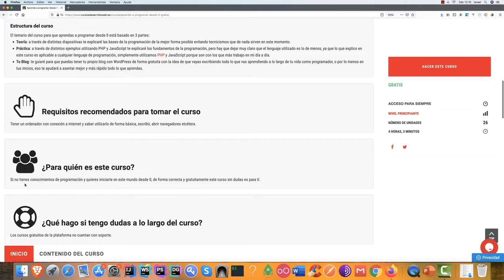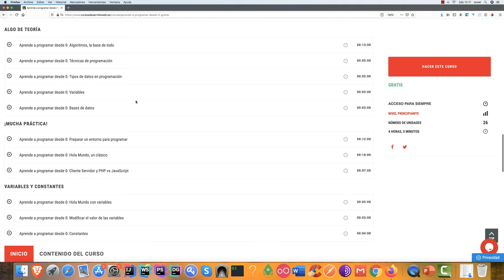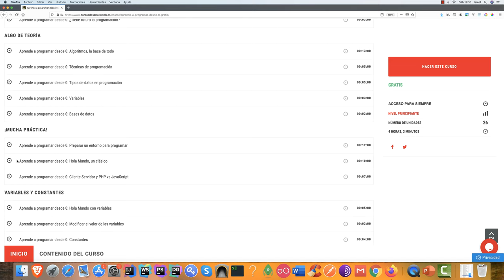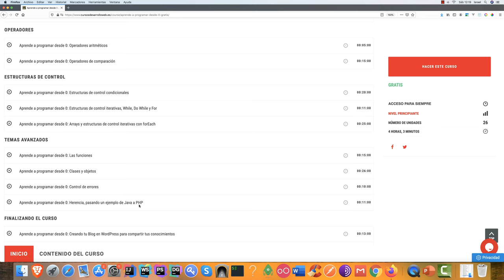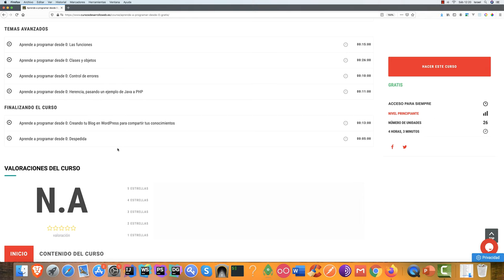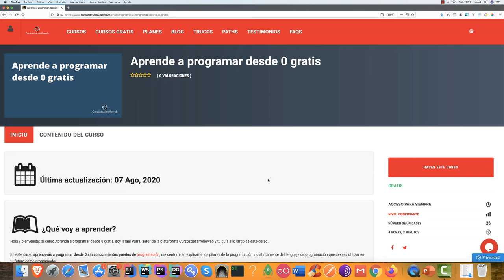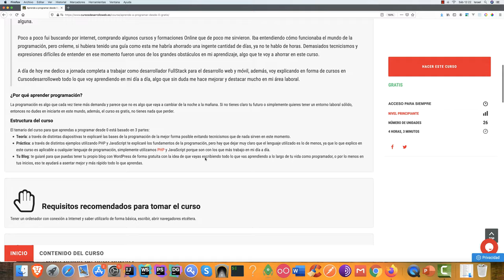Aprende a programar desde cero (🔥CURSO GRATUITO 4 HORAS🔥)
Aprende a programar desde cero con este curso gratuito que he preparado con más de 4 horas de contenido.

Si quieres iniciarte en el mundo de la programación aprendiendo las bases de forma correcta, te invito a que me visites y te apuntes a este curso para aprender a programar desde cero, es gratis, para siempre y podrás acceder de inmediato.

🔥 Accede ahora al curso de forma gratuita y para siempre 🔥